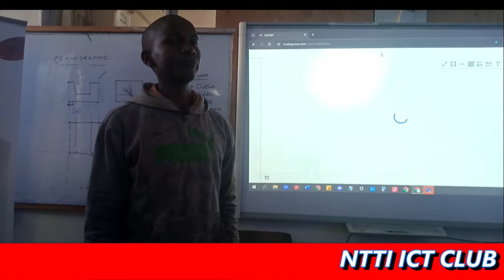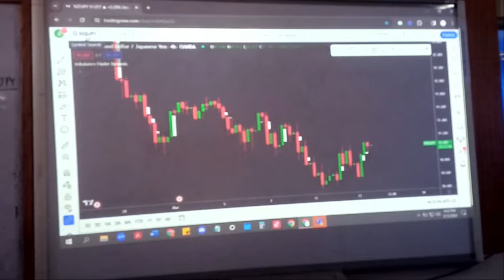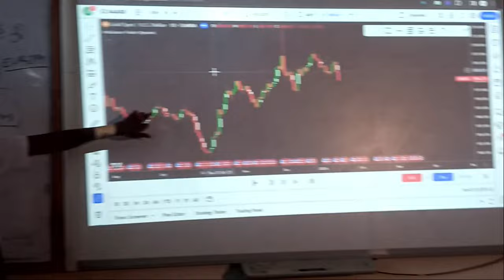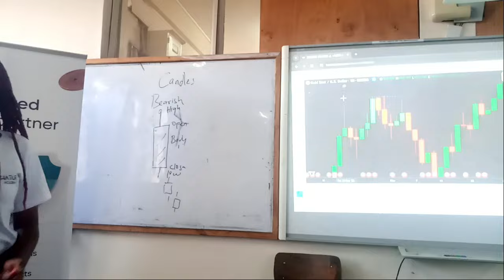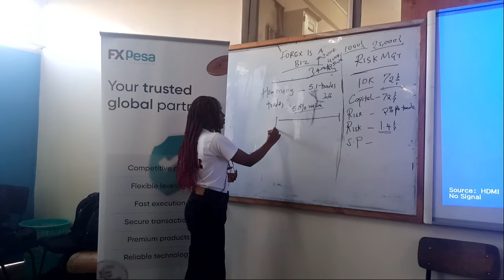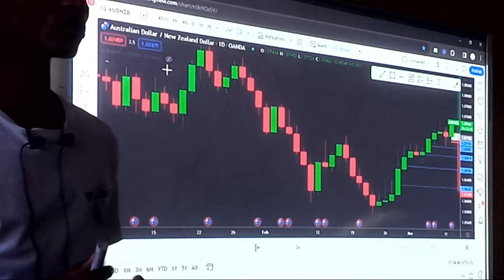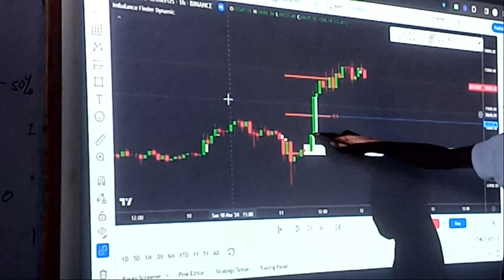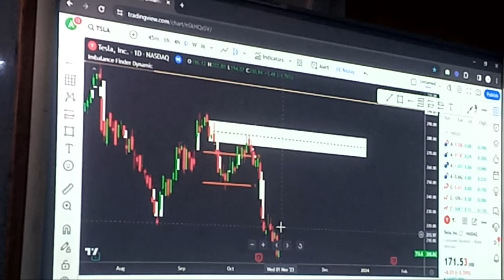Nairobi National Polytechnic Forex Trading Session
NTTI